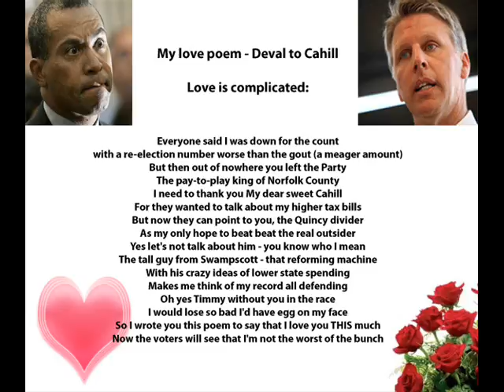Deval Patrick to Tim Cahill - I love you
Deval Patrick tells Tim Cahill why he loves him so much!